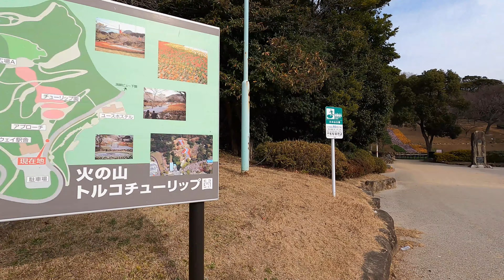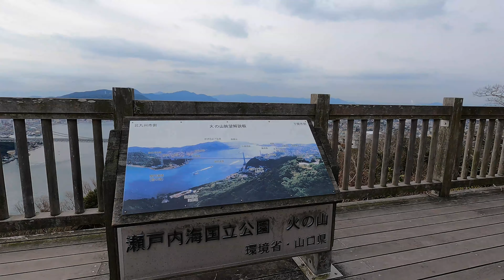【2022年1月】火の山公園を登ってみた【4K】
山口県下関市みもすそ川町にある火の山公園を登ってみました。
山頂から景色は最高でとても気分がよかったです。